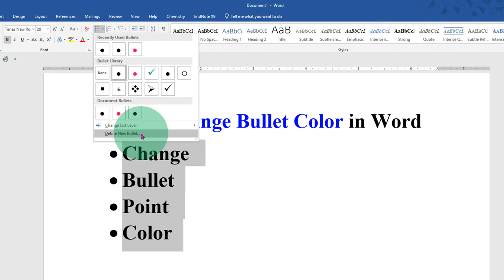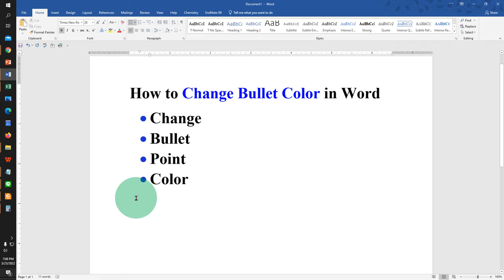How to Change Bullet Color in Word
Watch in this video, how to change bullet color in word document in Microsoft Word. You can either change individual bullet point color or all bullet point colour at once